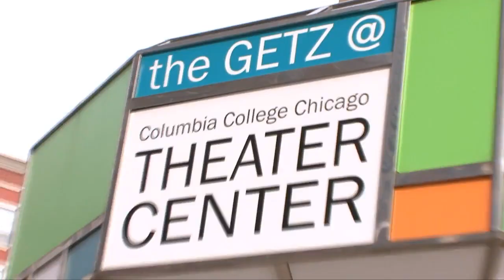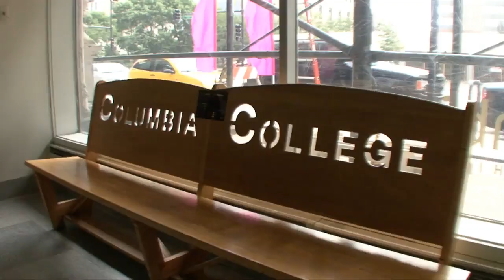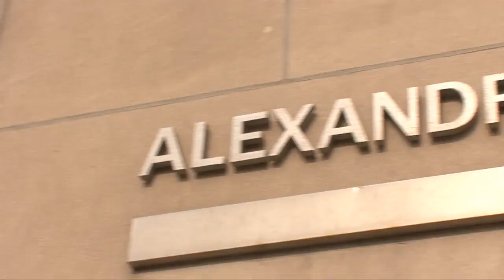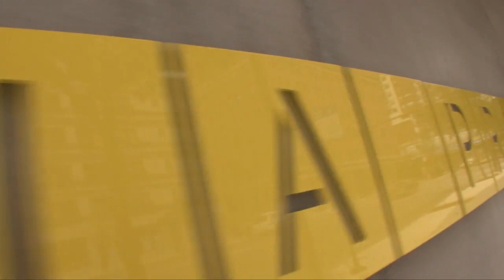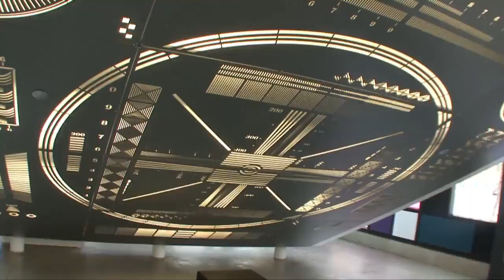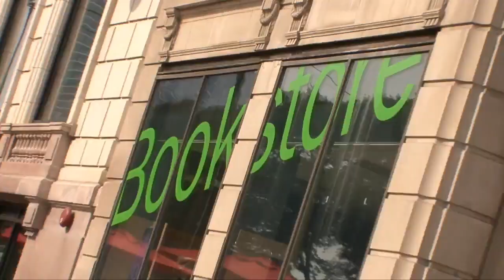Columbia College Chicago - Video Tour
- Official Campus Video Tour!